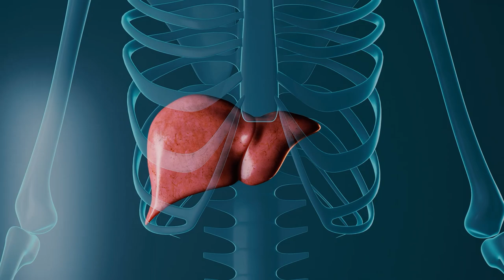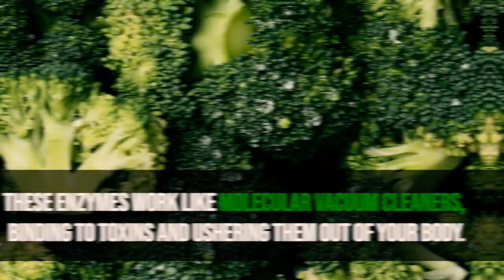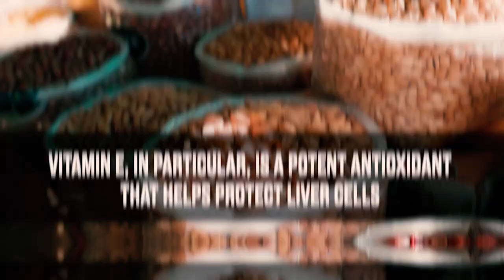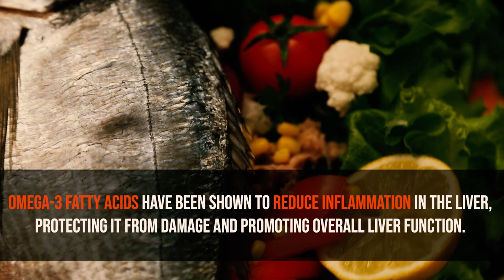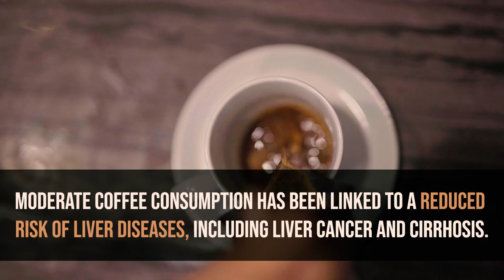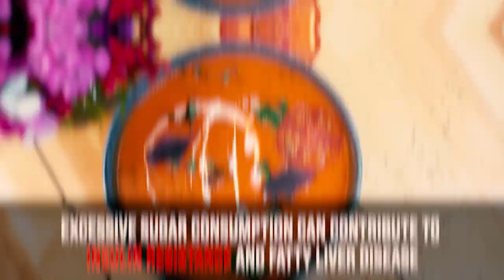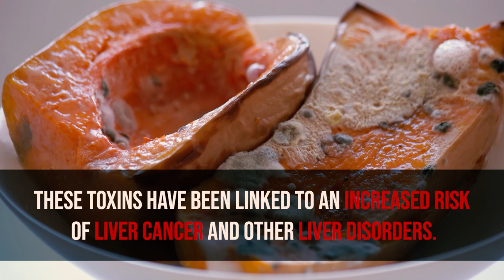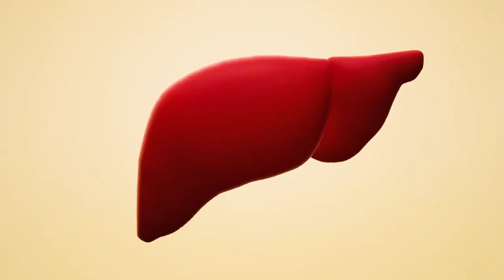Liver Cleansing, What Food You Should Avoid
Welcome to the Healthy Life YouTube channel, where our Natural Life Hacks series offers health and fitness tips. Explore a plethora of healthy suggestions, home remedies, women's and men's health advice, nutritional tips, and more to foster a healthier lifestyle.